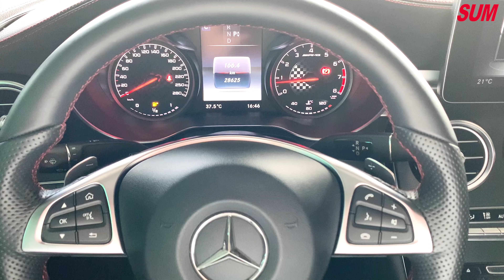已售出【SUM中古車】BENZ GLC-CLASS COUPE GLC43 AMG 23P 2018年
車商資訊：SUM鼎翔汽車
車輛資訊：2018年 BENZ GLC-CLASS COUPE  GLC43 柏林之音 夜色套件 環景 主動停車 腳踢電尾門
車輛售價：289.8萬
車商地址：臺南市安南區北安路二段305-30號
SUM汽車網還有更多【BENZ GLC】中古車，等你來賞車